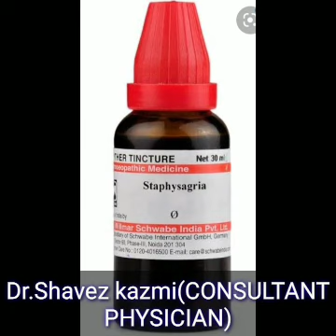HOMOEOPATHIC COMBINATION FOR IMMUNITY BOOSTER.....BY (DR.SHAVEZ KAZMI)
For immunity booster use these combination thrice a day.

MEDICINES NAME--
1- ASHWAGANDHA Q
2- AVENA SATIVA Q
3- DAMIANA Q
(SAME DOSE rakhni hai in teeno medicines ki)

4- ACID PHOS Q
5- STAPHYSAGARIA Q
HALF DOSE--(in dono ki upar ki jitti b ap log lenge uski just half leni h in dono ki)

(ISKE BAD JO APKA COMBINATION TYYAR
 HOGA..USKO APKO DIN M 3 BAR 16 DROPS
 AADHE CUP PANI M LENA H)

DOSAGE-- 16 DROPS THRICE A DAY

IF U HAVE ANY DOUBT ..PLEASE ASK ME IN COMMENT SECTION...I'LL RPLY U IN FEW HRS